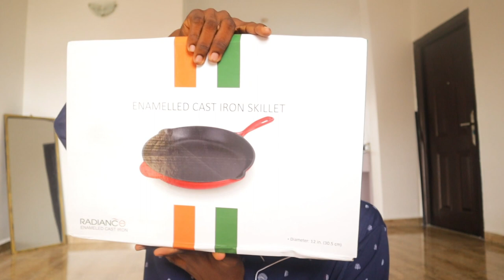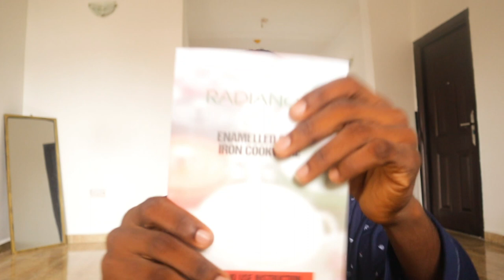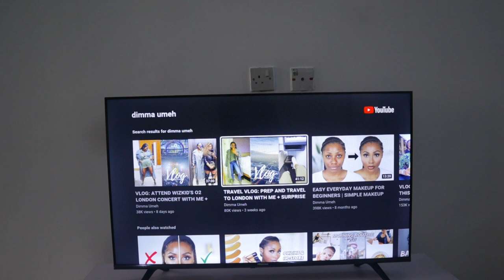SETTLING INTO MY NEW HOME / BUYING A TV / COOK WITH ME - VLOGMAS DAY 2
HI fam . Another day of vlogmas 😊 - Are you guys enjoying the vlogmas contebt ao far?

MY FILMING EQUIPMENT
CAMERA
Canon 700d [ Food Videos]
Canon Eos M50  & Iphone 11  [ vlog ]

AUDIO
* Boya lapel mic

LIGHTING
*  LED 660 lights